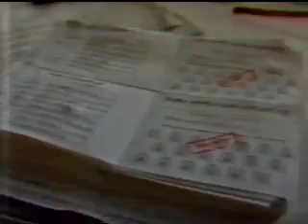Trecho Raro do Bom Dia Paraná:TV RPC GLOBO/PR(1990)